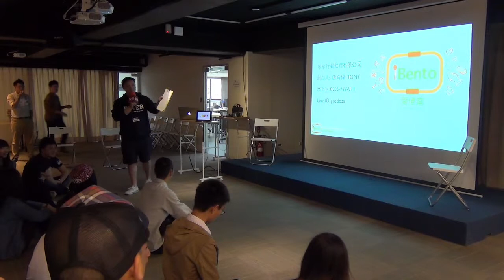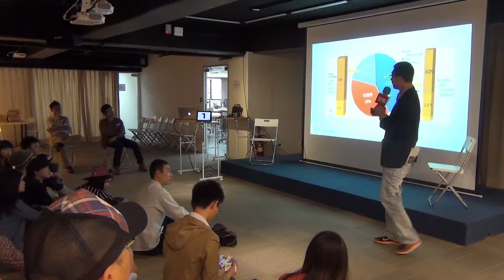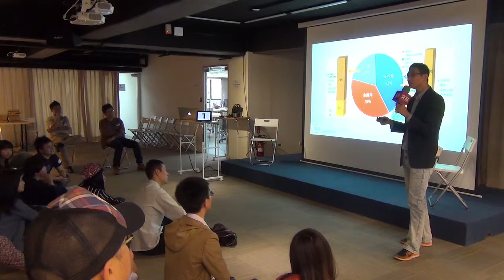交點老屁股派對：熱情從零到一 - 唐奇偉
眾享行動軟體創辦人 – 12歲進入軍校的決定種下的愛國主義精神; 17歲留學英國開啟了無限的國際視野; 22歲跨入金融業體會到資本主義的結果是M型社會; 而35歲決定整合資源創立第一間公司 – 眾享行動軟體: iBento 愛便當 App。